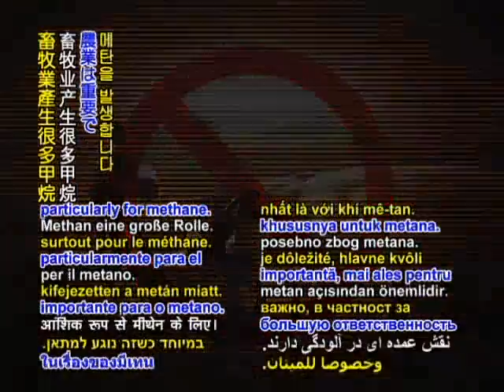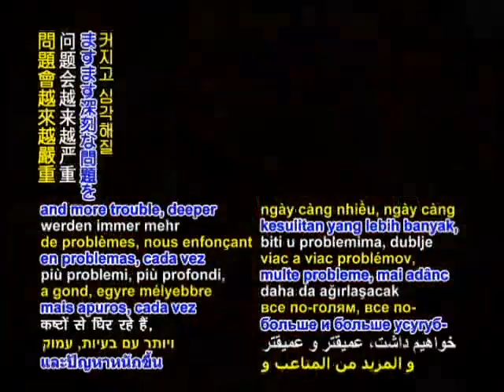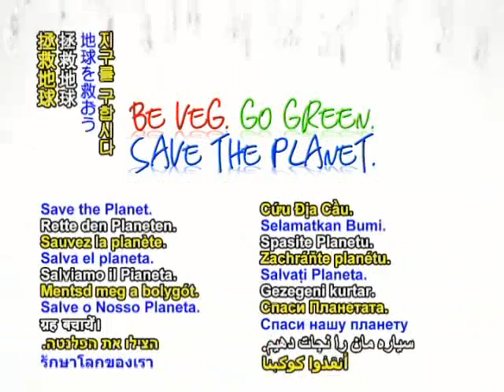What Is The Single Largest Source of Greenhouse gas?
Methane, produced by the livestock industry due to our enormous demand for meat products.